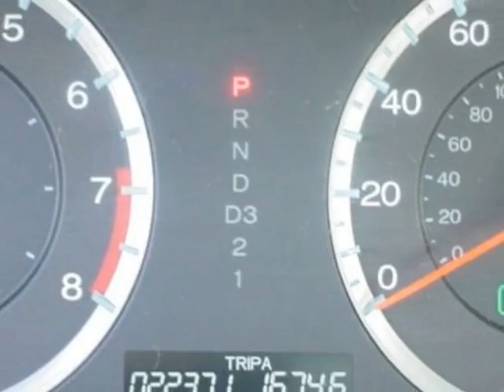2009 Honda Accord Sdn 4dr I4 Auto LX-P Sedan - Rock Hill, SC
Honda Cars of Rock Hill, Rock Hill, SC - Honda Accord Sdn LX-P Sedan